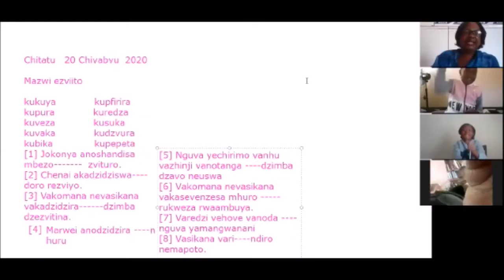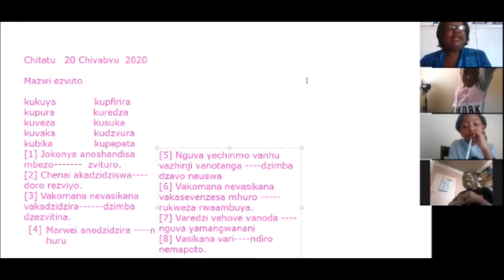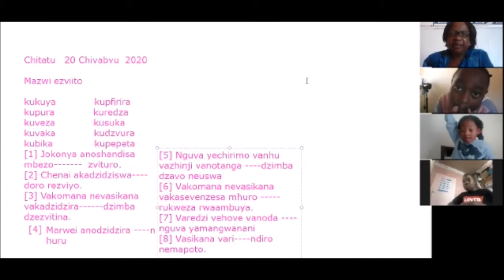Online lessons register now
Lockdown does not mean tools down. Registration in progress for all grades.